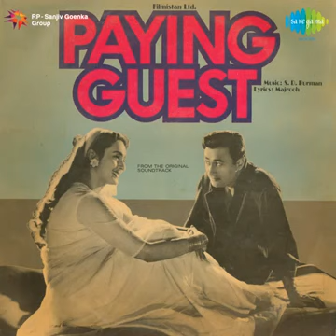Mana Janab ne pukara nahi....Devanand Nutan film Paying Guest. kishor kumar